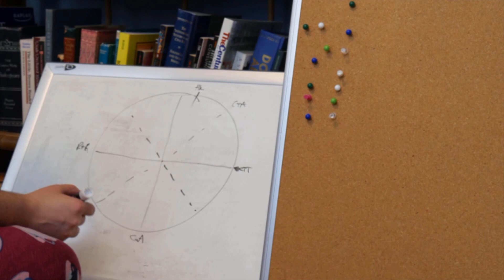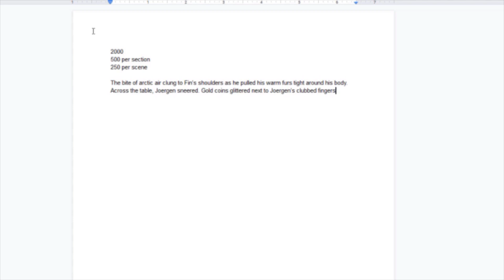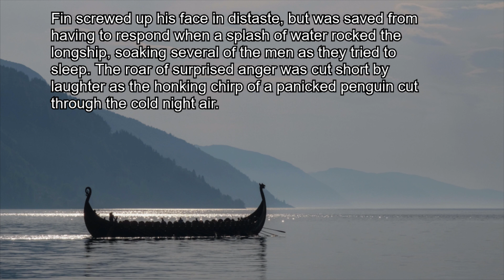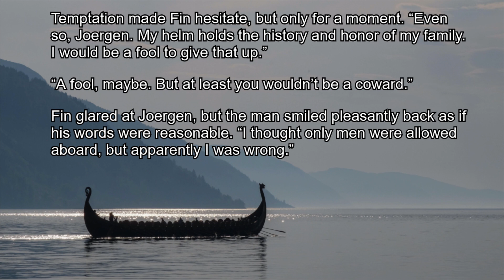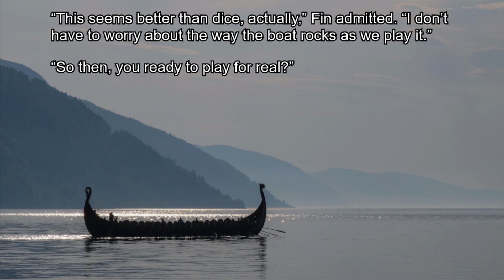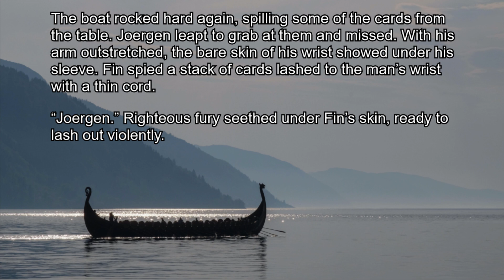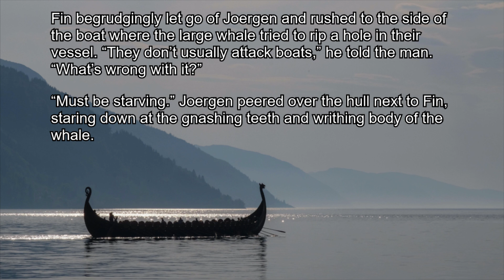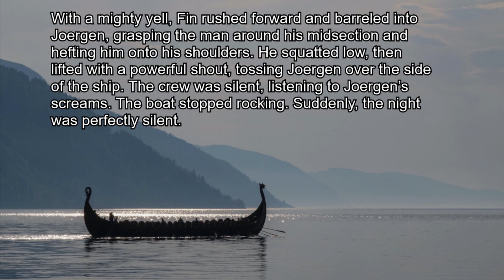An octopus, viking, penguin, and deck of cards walk into a bar... | MacGyver Writing Challenge!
Can I turn bubblegum and shoelaces into an IED MacGyver style? Well...no. But I can take 4 random objects from around my house and turn them into a story! This week I chose several unrelated items and used them as inspiration to tell a brand new short story. Watch as I go through the entire writing process, from brainstorming to final story! Don't care about the process and want to skip straight to the story? I provided the time code in the introduction to help you out!

I'm CC Lepki--a writer from Indiana with a degree in English and over ten years of writing experience. I write tragedy, young adult fiction, and urban fantasy.

Check out my novels, "Hero" and "A History of Harry", FREE with Kindle Unlimited.

A History of Harry